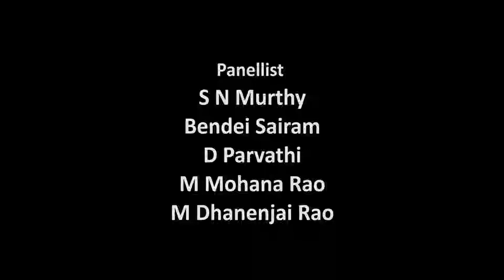Scientific session on management of hypertension at Srikakulam, IAMICON 2018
Intriguing discussion was held amongst the below panellist:

1. Dr. Bendei Sairam, to know more about him

2. Dr. D. Parvathi, to know more about her

3. Dr. M.Mohana Rao, to know more about him